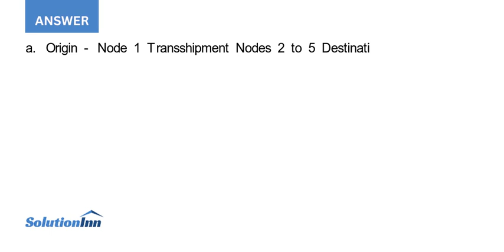Cleveland Area Rapid Delivery CARD operates a delivery service in the Cleveland met ropolitan are...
Cleveland Area Rapid Delivery (CARD) operates a delivery service in the Cleveland met- ropolitan area. Most of CARDs business involves rapid delivery of documents and parcels between offices during the business day. CARD promotes its ability to make fast and ...